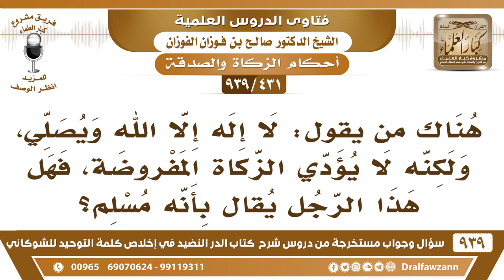[431 -939] من يقول: لا إله إلا الله ويصلي، ولكنه لا يؤدي الزكاة المفروضة، فهل يكون مسلما؟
-[431 -939] السؤال: هناك من يقول: لا إله إلا الله ويصلي، ولكنه لا يؤدي الزكاة المفروضة، فهل هذا الرجل يقال بأنه مسلم؟
الجواب: قد يكون منعها بخلًا لا جحوداً إنما يمنعها بخلًا فهذا ينصح وتؤخذ منه ولو قهرًا  بيد ولي الأمر ولا يحكم بكفره لكن يقال بخيل هذا.
للاشتراك في قناة الشيخ صالح الفوزان

للاستفسار والإقتراحات والدعم
رئيس الفريق
لمشروع كبار العلماء